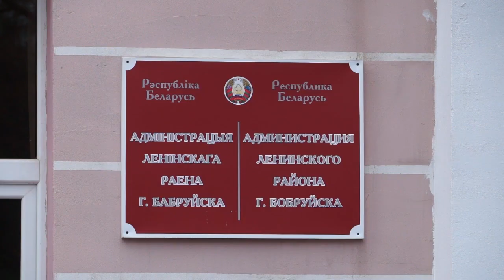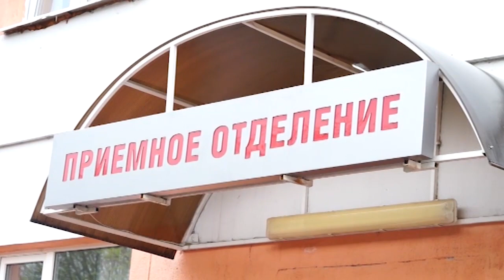Сегодня в Бобруйске 31 10 2016